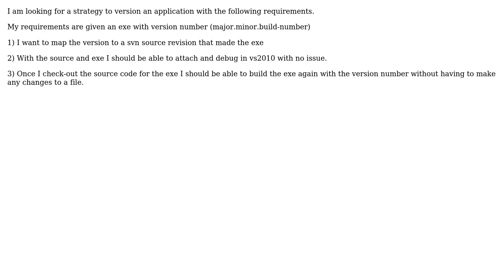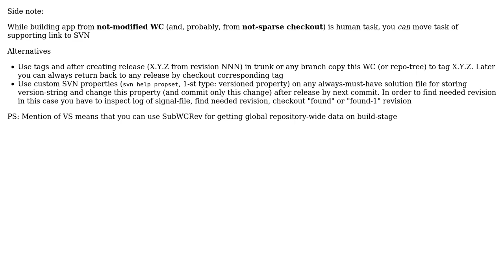Software Engineering: Linking application build number to svn revision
With thanks & praise to God, and with thanks to the many people who have made this project possible! | Content (except music & images) licensed under CC BY-SA | Music | Images & others | With thanks to user Lazy Badger user ahenderson and the Stack Exchange Network Trademarks are property of their respective owners. You are responsible for your own actions.